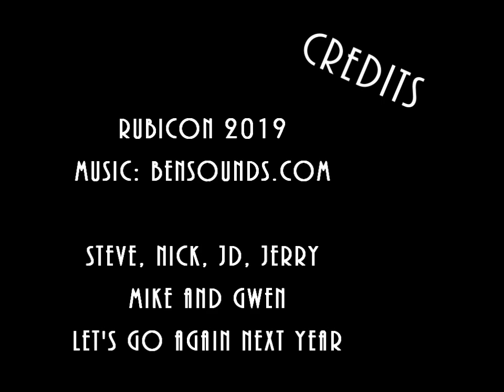Rubicon August 2019 4 of 4 4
Rubicon August 2019 4/4